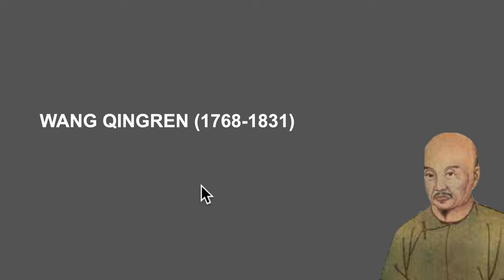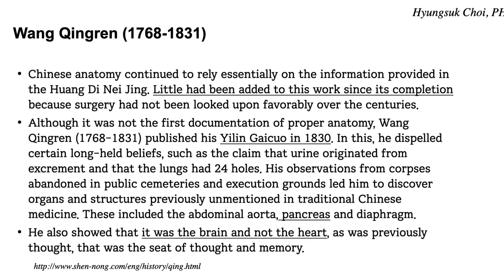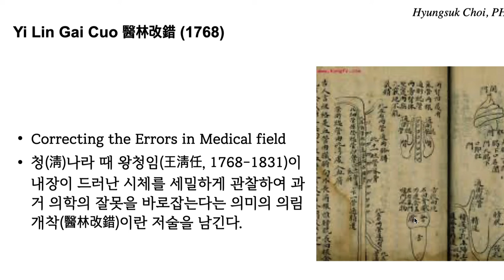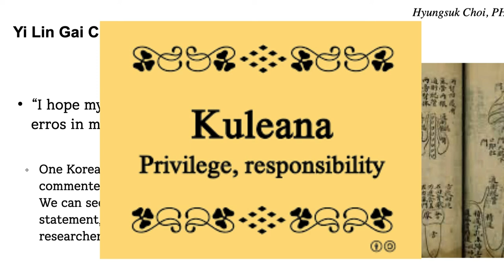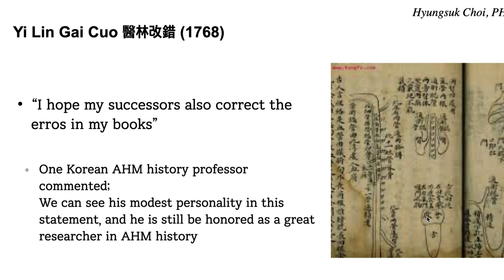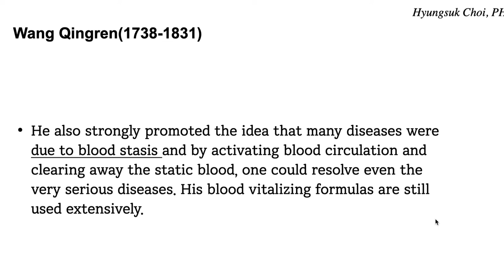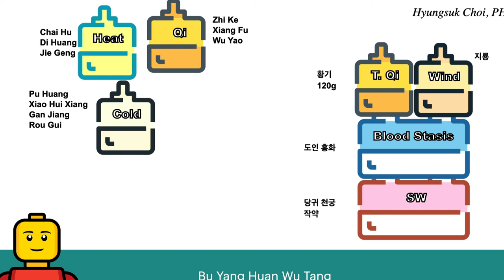[Qing] Wang Qing Ren, TCM theories can be wrong!!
TCM lecture, Herbal formulas and acupuncture
Kineticacupuncture.org